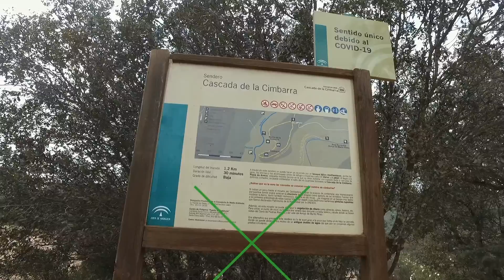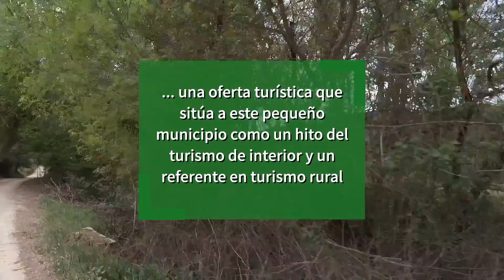FITUR 2021: Presentación 'Aldeaquemada, Puerta Norte'. 19-05-21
El vicepresidente de la Junta de Andalucía y consejero de Turismo, Regeneración, Justicia y Administración Local, Juan Marín, y la delegada de Turismo de Jaén, María Adán, han presentado hoy en la Feria Internacional de Turismo (Fitur) el proyecto ‘Aldeaquemada, Puerta Norte’, que pretende difundir la oferta del municipio.
“El esfuerzo y la iniciativa de sus habitantes han hecho de esta pequeña localidad uno de los hitos del turismo de interior de Andalucía. Es un ejemplo de cómo un municipio sabe reinventarse para convertir al turismo en su principal industria”, ha destacado Marín.
Este municipio, de apenas 500 habitantes, concita en su término municipal una variada oferta. “Es una población que sorprende por su patrimonio histórico y cultural,  todo ello en un entorno natural espectacular. El turismo de interior está de moda, genera empleo y riqueza en los pequeños municipios y es una herramienta en la lucha contra la despoblación”.
Situado en la Campiña Norte de la provincia de Jaén, en pleno corazón de Sierra Morena Oriental, se encuentra a caballo entre el Parque Natural de Despeñaperros y el Paraje Natural Cascada La Cimbarra y limita al Norte con la provincia de Ciudad Real, de ahí el proyecto Puerta Norte de Andalucía que se ha presentado hoy en Fitur.

Sus primeros pobladores se remontan a la Prehistoria, donde destacan importantes yacimientos rupestres, en total unos 25 abrigos de Arte Rupestre registrados en la Lista del Patrimonio Mundial de la UNESCO desde el año 1998, y algunos declarados Bien de Interés Cultural.
“Venimos a Fitur con el mensaje de que Andalucía es una tierra de emociones y Aldeaquemada es uno de los ejemplos. El visitante podrá encontrar una oferta rica y llena de sensaciones que seguro le harán volver”.
Uno de los grandes atractivos del municipio es el  Paraje Natural Cascada La Cimbarra; una de las caídas de agua más espectaculares de Andalucía. Cuenta con varias más como el Cimbarrillo y el Negrillo, enclaves que constituyen un privilegiado entorno natural con una gran biodiversidad en flora y fauna.
 En Aldeaquemada se podrá disfrutar de su inigualable cielo nocturno, a la luz de las estrellas, ya que este municipio se adhirió en el año 2014 a la Declaración Starlight sobre la Defensa del Cielo Nocturno y el Derecho a la Luz de las Estrellas.